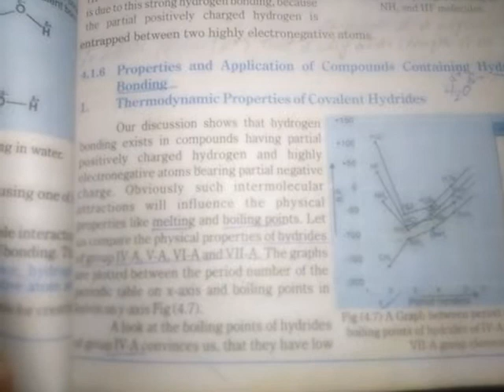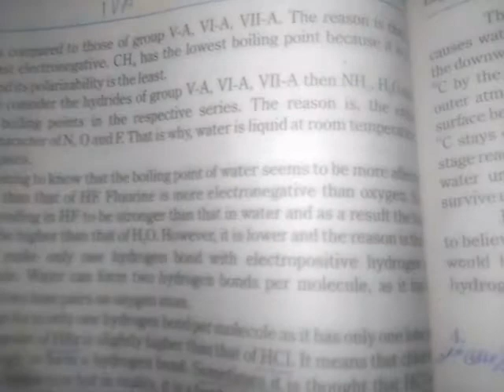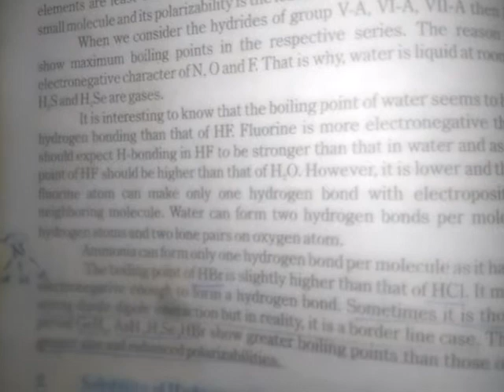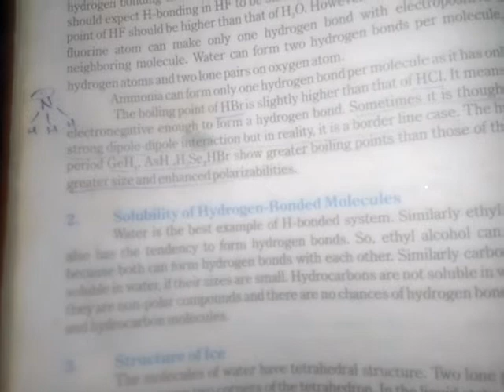first yr chem properties of compound due to hydrogen bonding